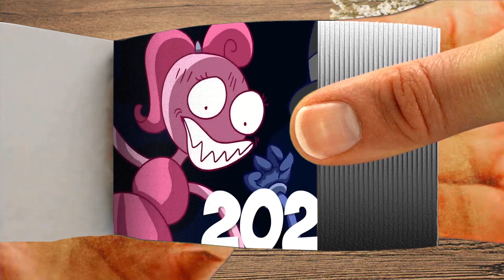Flipbook Evolution of Mommy Long Legs Chapter 2 #55